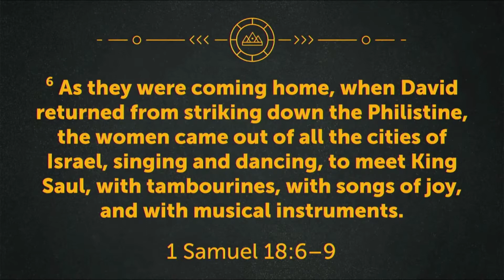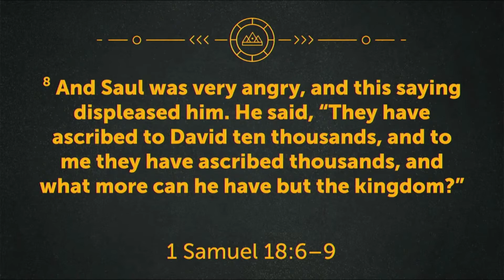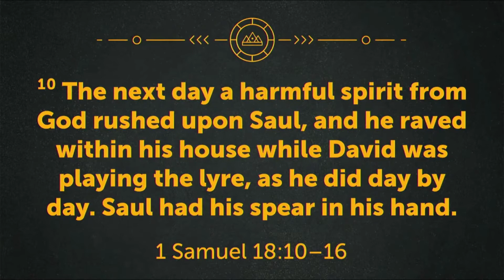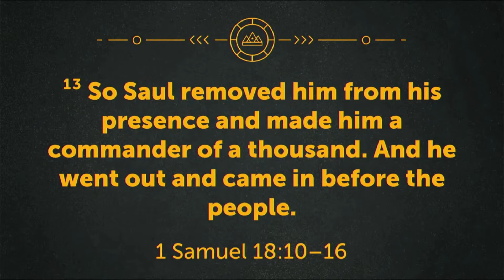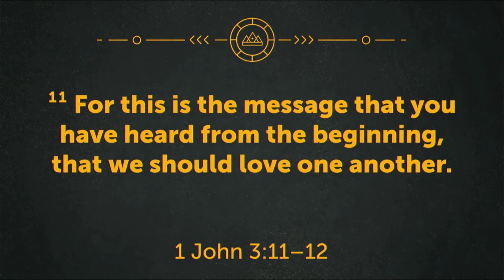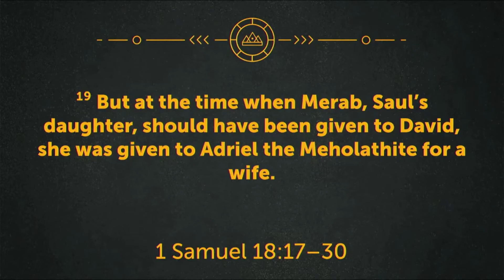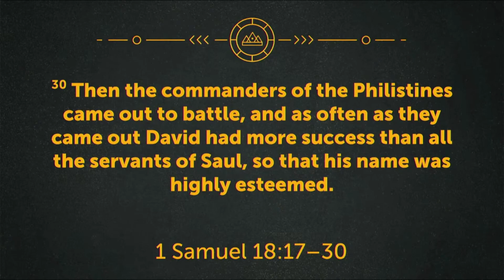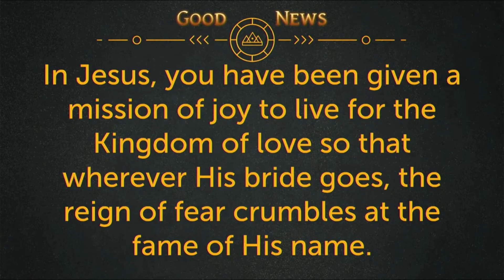The 2 Kingdoms of Love - Rob Krause | Serenissima Ministries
Theme: The difference between Saul and David. In this passage we see two kingdoms based on love: the gracious love of God and the disordered love of self. We will always serve one of these two kingdoms. In Jesus, we have been given a mission of joy to live for the Kingdom of love so that wherever His bride goes, the reign of fear crumbles at the fame of His name.